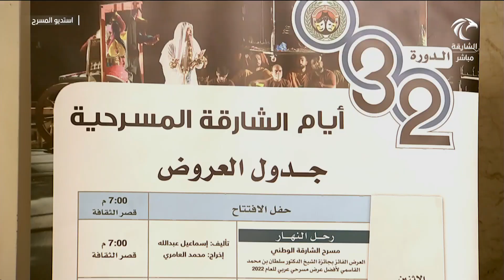استديو المسرح | 17-03-2023